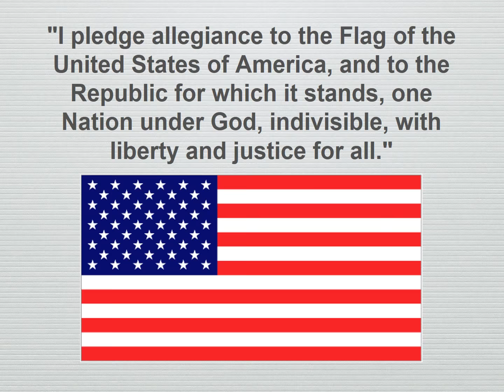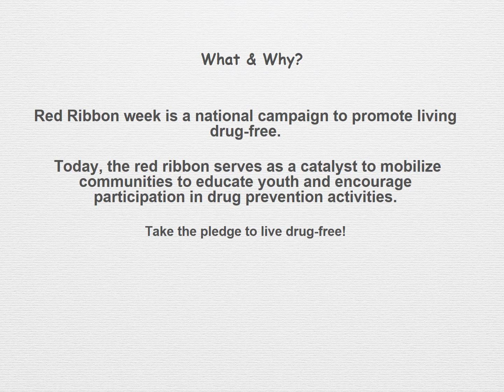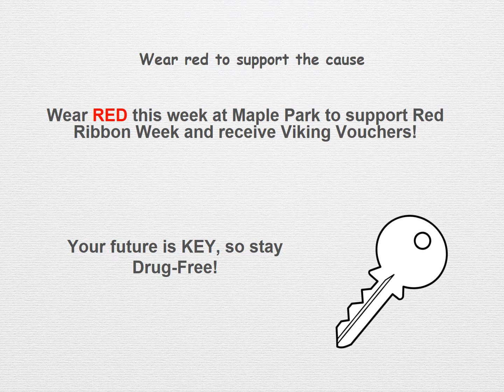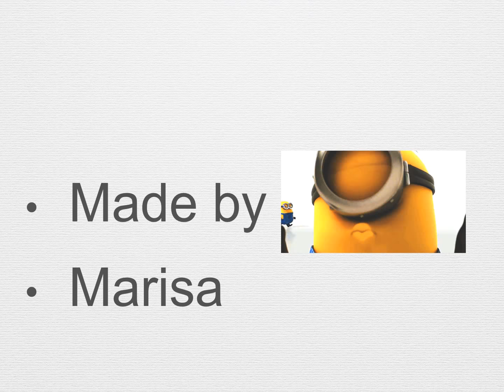announcements 10 17 2017